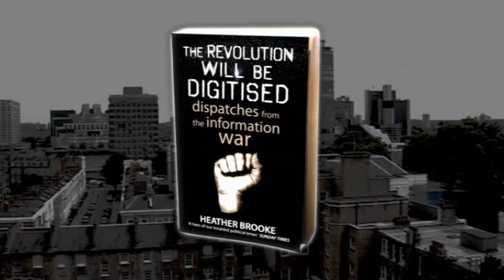Heather Brooke talks about THE REVOLUTION WILL BE DIGITISED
There's more information in the world than ever -- but who's in control?

At the centre sits the Establishment: governments, corporations and powerful individuals who have more knowledge about us, and more power, than ever before. Circling them is a new generation of hackers, pro-democracy campaigners and internet activists who no longer accept that the Establishment should run the show.

In her gripping, revelatory new book, award-winning journalist and campaigner Heather Brooke takes us inside the Information War, from the hackerspaces of Boston and Berlin to the UK's journalism hub and Iceland's free speech revolution; from the headquarters of Google and Facebook to Collateral Murder, Cablegate and the murky word of Julian Assange and Wikileaks.

Praise for THE SILENT STATE:
'Passionate, eloquent and persuasive' Times Book of the Week

'Wonderful... Heather Brooke has changed British public culture and earned an essential place in our national history' Peter Oborne

' If you care about our so-called democracy, you must read this profoundly shocking book' Mail on Sunday